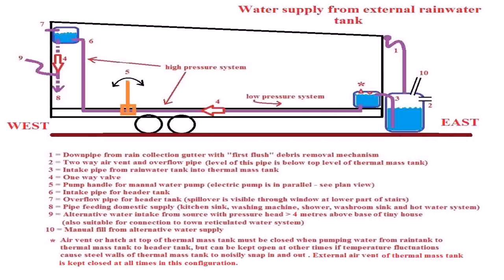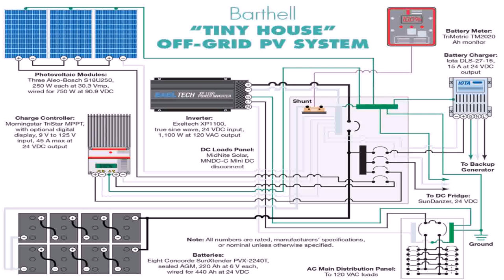Tiny House Grey Water Options (see description)